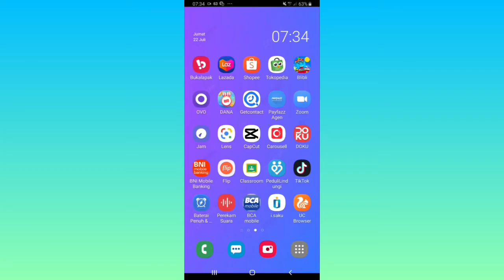Cara Mengirim Pesan di GetContact